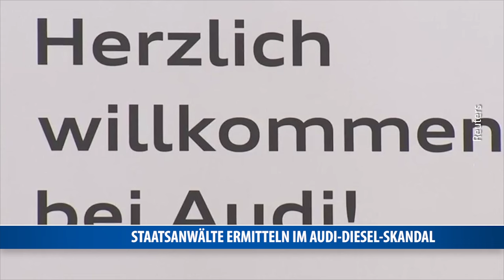Staatsanwälte ermitteln im Audi-Diesel Skandal